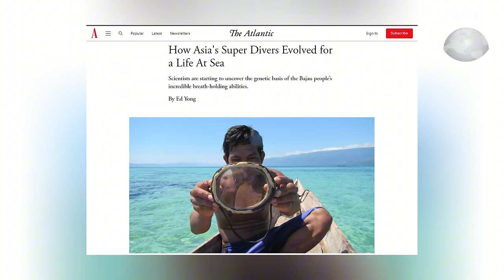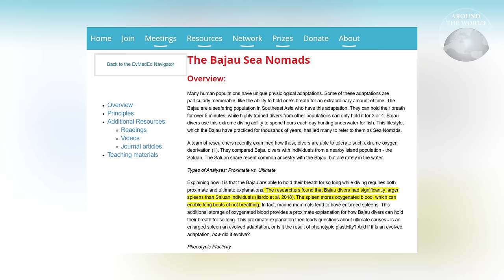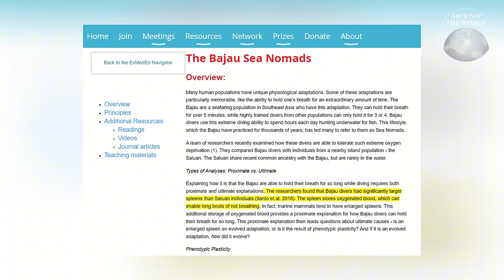ชาวบาจาว ชนเผ่าแห่งทะเล ดำน้ำเก่งจนวิวัฒนาการเหนือมนุษย์ : Around the World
ชนเผ่าบาจาว (Bajau Laut) กลุ่มชนเผ่าร่อนเร่ที่อาศัยและดำรงชีพอยู่กับท้องทะเลมาอย่างยาวนานจนเกิดการเปลี่ยนแปลงในระดับพันธุกรรมหรือ วิวัฒนาการ ทำให้พวกเขามีความสามารถในการดำน้ำเหนือกว่ามนุษย์ทั่วไป